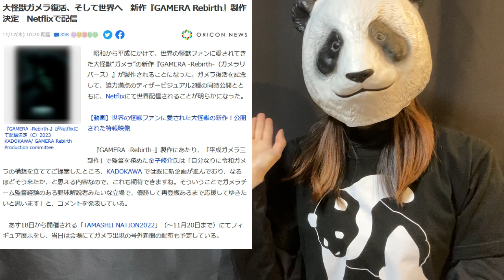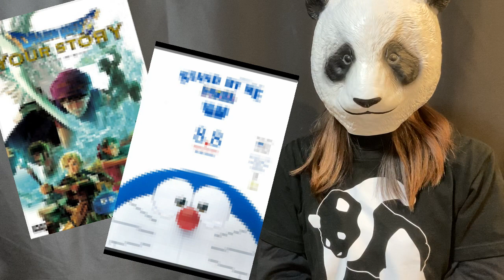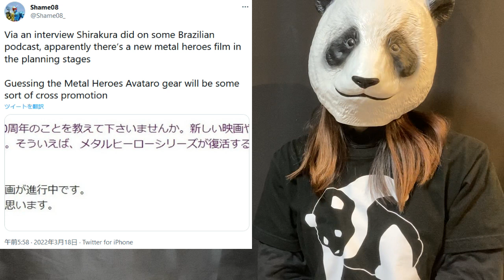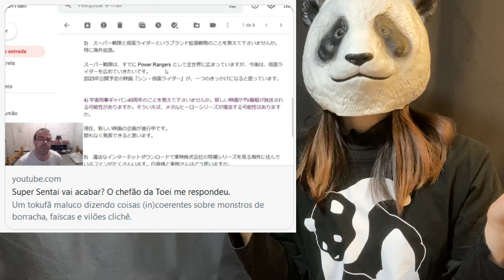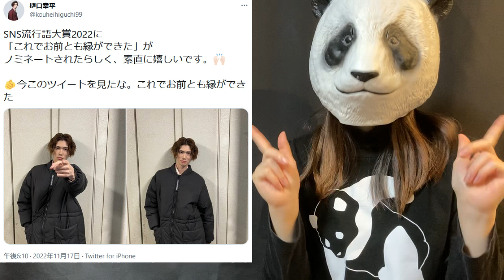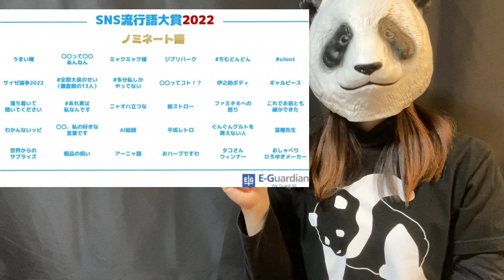【パンナの特撮フリートーク！】ガメラ新作・ゴジラ新作・メタルヒーロー復活？ 特撮界の動きが凄い！【解説】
パンナが特撮について自由に語る「特撮フリートーク」の第12弾です。
今回は、11月17日に発表されたガメラの新作『GAMERA -Rebirth-』や、11月16日にTwitterアカウントが開設されたメタルヒーロー40周年をはじめ、特撮界の直近の動きについて語っています。

【特撮解説】大胆アレンジのリメイクキャラ特集！part4【シンウルの禍威獣と外星人／ウルティメイトフォース・ゼロ／シルバー假面／BRAVE STORM等】